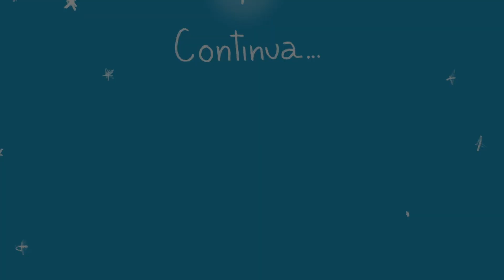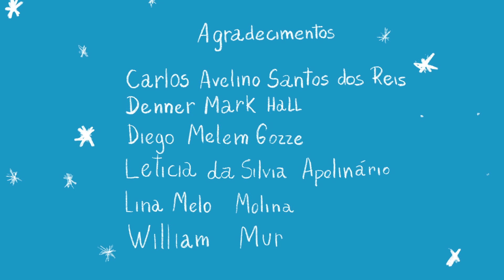Animação 2D Méliès | Star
Curta-metragem em Animação 2D criado pelo aluno Raphael I. A. Oda no curso de Pós-Graduação em Animação 2D.